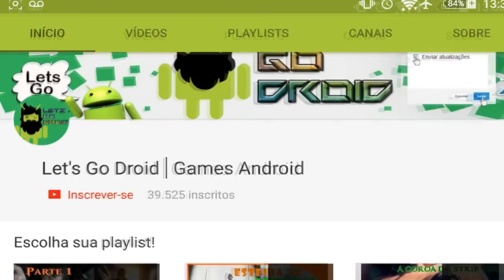🔴Jogos Android God of War Legítmo para Android - Versão Aliexpress